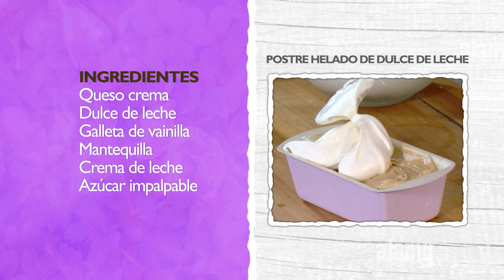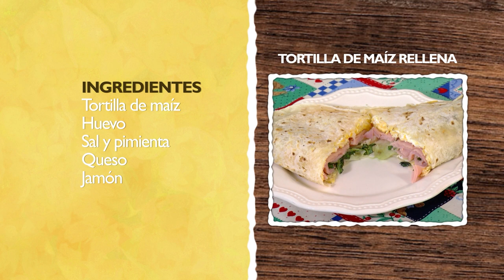POSTRE DE CAFÉ, BEBIDA DE VINO, ENSALADA DE CANGREJO Y FROSTING DE CHOCOLATE